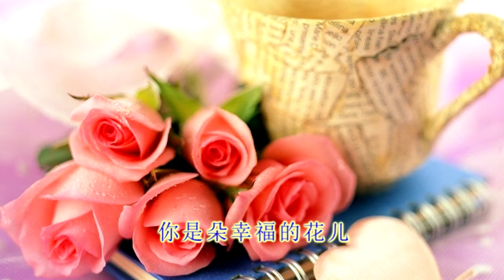林时清 / 祝福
祝福
我们的家庭多安样         平静美丽像天堂
你是朵幸福的花儿         在春风中愉快生长
祝福你小人儿                祝福你愉快的生长
多少的新衣为你 裁       多少的道路为你开
一路上不会有障碍        从南到北多自在
祝福你小人儿               祝福你路上没有障碍

像鱼儿在水中央            任意的浮沉来往
像那鸟儿在天空里         侭情的低飞高翔
祝福你小人儿                祝福你自由的生长

                   祝福你自由自在的生长    祝福你      祝福你